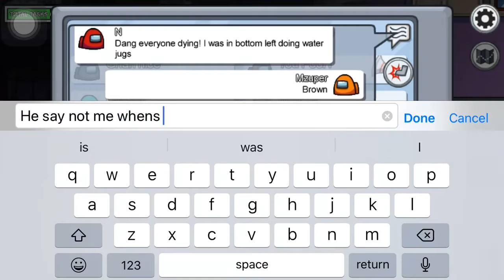Another hacker ( among us )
My friends and I was playing for fun when this guy sabotage but he did it rapidly without any cool down.